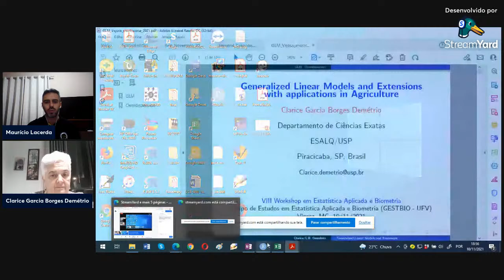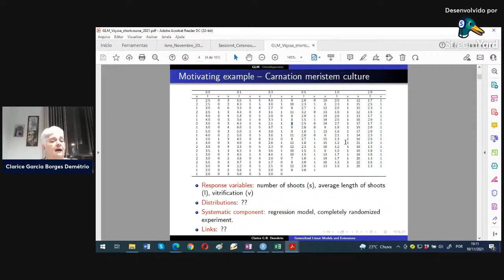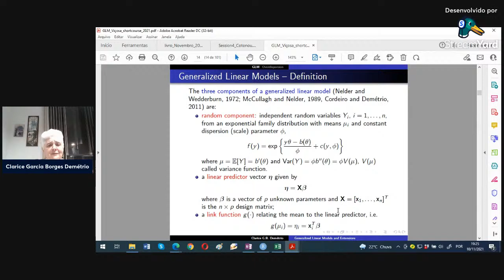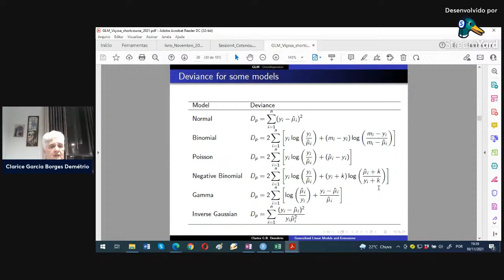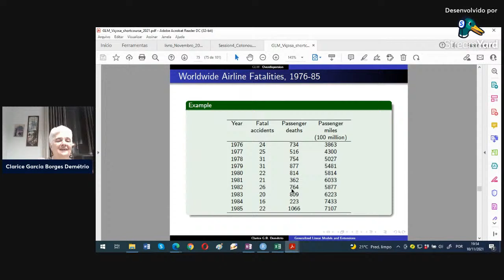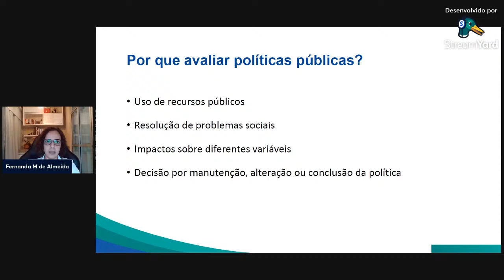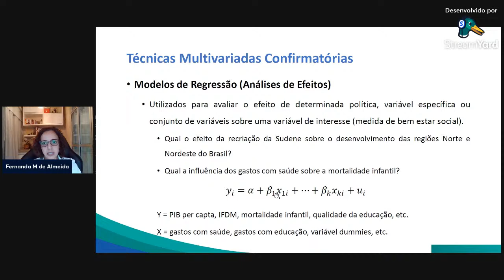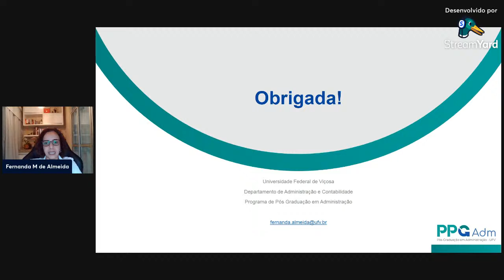Segundo dia (10/11) -VIII WORKSHOP EM ESTATÍSTICA APLICADA E BIOMETRIA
Olá pessoal! Nós do GESTBIO agradecemos a todos pela presença e para garantir o certificado de vocês, pedimos que assinem a lista de presença que po ser acessada pelo link abaixo.

Dia: 09 de novembro

19:00 - Palestra 1: Marcos Nascimento Magalhães (USP)
             Tema: Impeachment já! Abaixo o aplicador de software e viva a reflexão.

20:00 - Palestra 2: Eric Batista Ferreira (UNIFAL-MG)
             Tema: Pacotes da família ExpDes: a análise de experimentos fácil e rápida.

Dia: 10 de novembro

19:00 - Palestra 3: Clarice Garcia Borges Demétrio (ESALQ/USP)
             Tema: Modelos Lineares Generalizados na Experimentação Agronômica e Extensões.

20:00 - Palestra 4: Fernanda Maria de Almeida (UFV)
             Tema:  Estatística aplicada na avaliação e análise de políticas públicas.